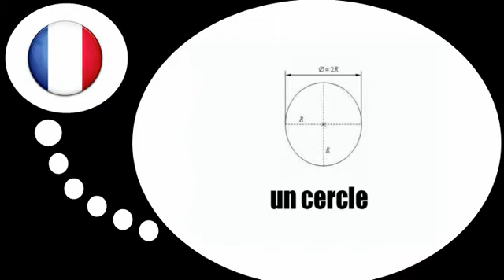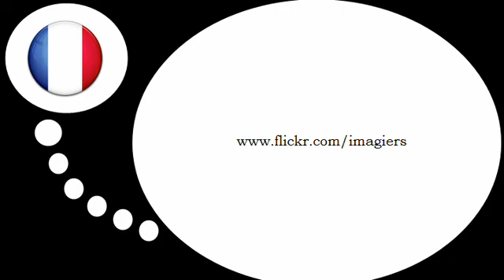Franska lektion = De geometriska formerna # 1